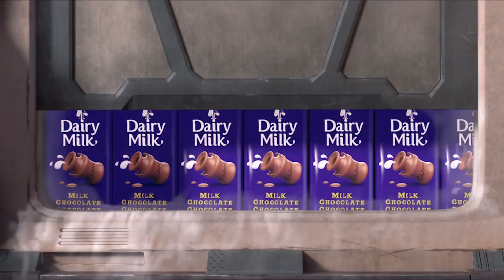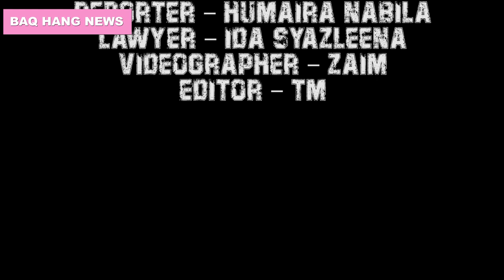THE LAW OF CONTRACT : OFFER - Elements of a valid contract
This video is created by students of Commercial Law (LAW 1013) for the purposes of video assignment as well as study and non-profit research only. Appropriate acknowledgements to the materials that do not belong to the video owners have been publicly made. If you are a copyright or a trademark owner of any of the material used in this video and you object to such inclusion on any grounds, including copyright infringement, please contact us and we will take your material down. Thank you.